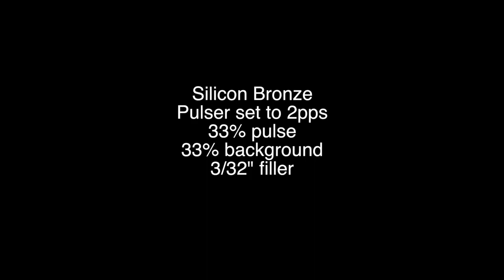TIG Welding TIG Brazing | tig root pass | sky power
related keywords.
pipe welding
2g welding
tig welding
arc welding
mig welding
ss welding
science project DIY how to make welding